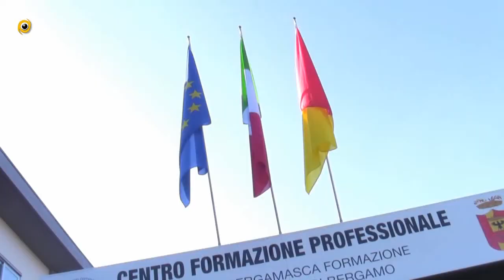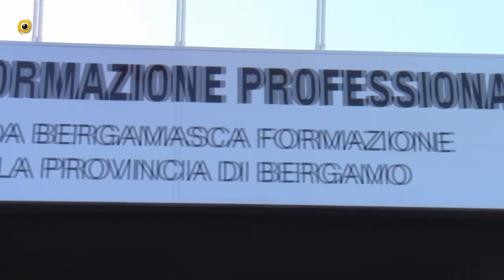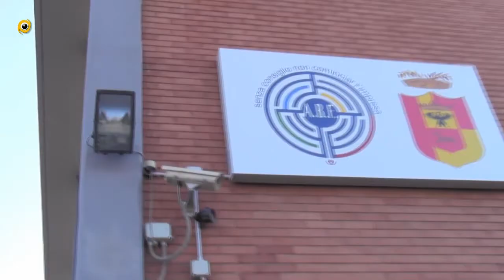Inaugurato il nuovo Centro Formazione Professionale di Treviglio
Apre i battenti il nuovo CFP di Treviglio nei locali dell' ex Istituto Mozzali ristrutturati ed attrezzati da parte della Provincia di Bergamo grazie anche al prezioso contributo della Fondazione Istituti Educativi di Bergamo.